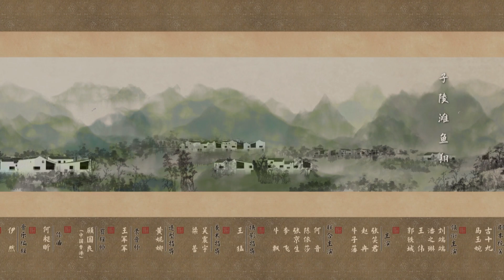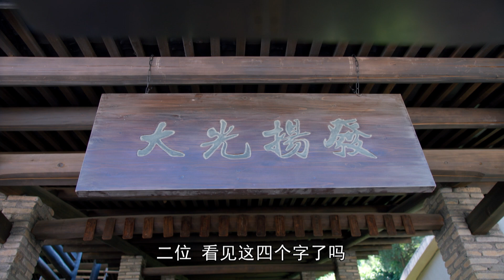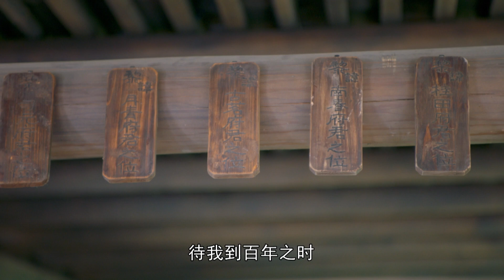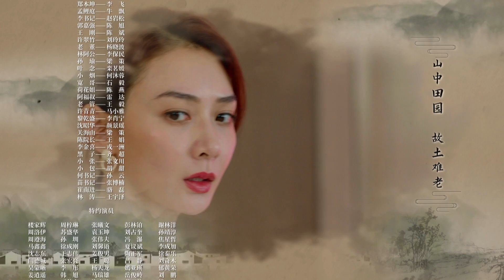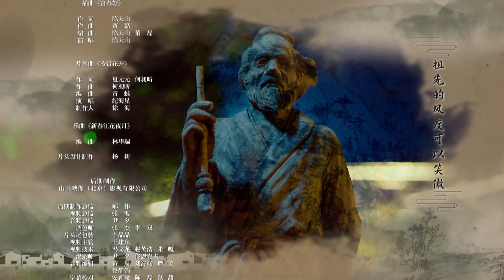[Multi-sub]《富春山居》20 | 刘端端 潘之琳 王伟 郭铁城